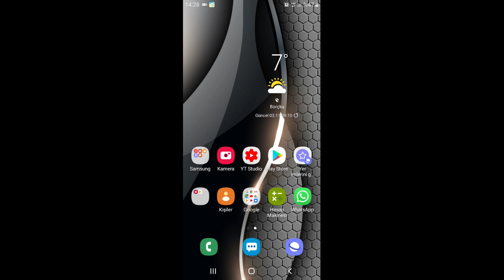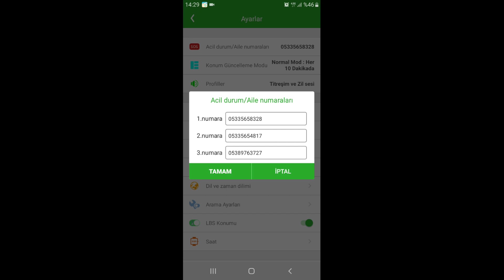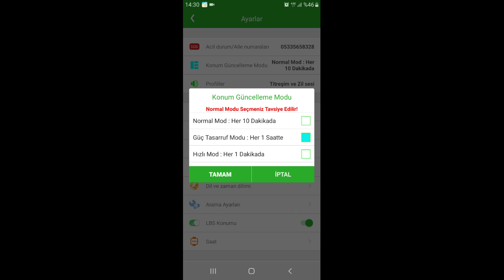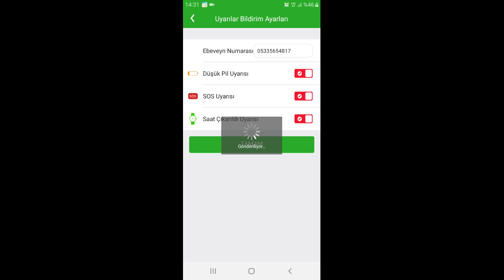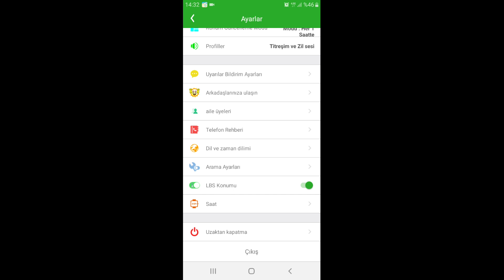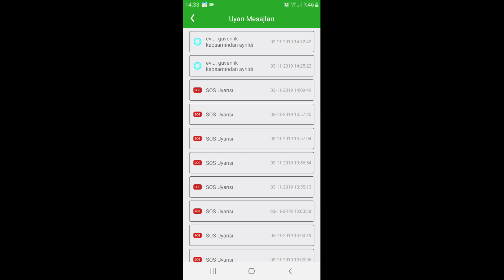Akıllı Saat İncelemesi Ve Kutu Açılımı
Herkese merhaba bugun sizlere çocuklarımız için üretilen akıllı saat tanıtımı yaptık

Ürün özellikleri
Telefon olarak çift yönlü konuşma özelliği
Uygulama üzerinden akıllı çocuk rehberine maksimum 15 kişi ekleme
Güvenli liste oluşturma: Sizin belirlediğiniz numaralar (max. 15 kişi ekleme)iletişime kapalı olma özelliği
Herhangi bir GSM operatöründen alacağının Micro SIM kart ile çalışma özelliği
Harita üzerinden çocuğunuzun konumunu takip etme özelliği
Akıllı Çocuk Takip Saatini uzaktan kapatma
Acil durumlarda S.O.S.  tuşu ile konum ve sesli mesaj gönderme
Bas-Konuş tuşuna basılı tutarak sesli mesaj gönderme
Adımsayar
IOS ve Android ile uyumludu